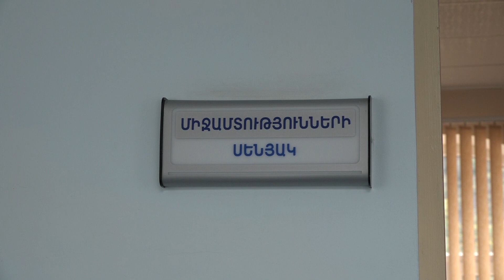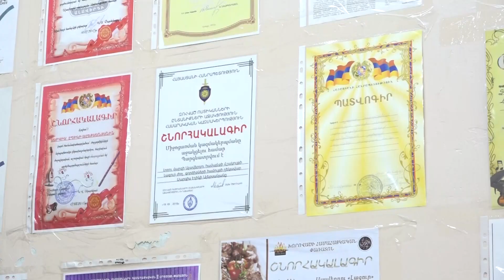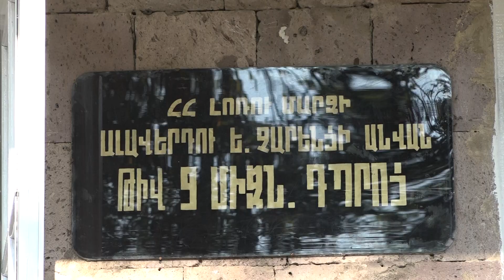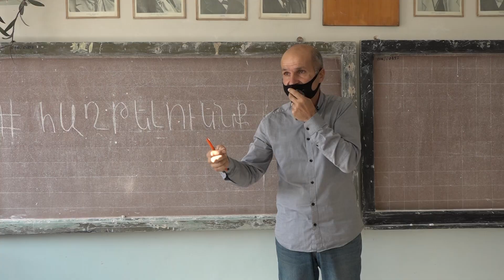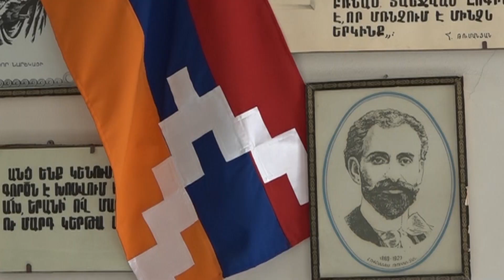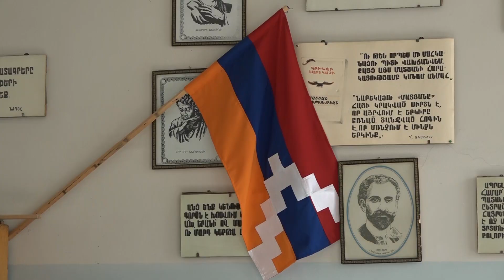ԹԵՄԱ․ «Սահմանն ապահով է, թիկունքում շարունակում են ապրել»